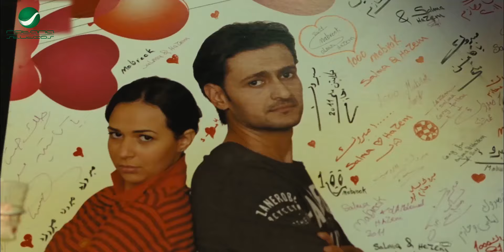ديه علشان ابوسها لازم اضربلها حبايتين هابي فيس 🤣😂 طب اتضرب دول احسن 🤣 قنبلة ضحك على رامز جلال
غش الزوجية هو فيلم كوميدي مصري إنتاج 2012، بطولة الفنان رامز جلال والفنانة إيمي سمير غانم.

حازم هو شاب متعدد العلاقات النسائية يرهق والده (حسن حسني) من عدم تحمله للمسؤولية ويقرر والده تزويجه من ابنة رجل مهم للخروج من ازمه مالية تلعب هذا الدور إيمي سمير غانم ويفاجأ حازم من عروسه التي تعشق كره القدم وتصرفاتها عنيفه لا تمت للأنوثة بصلة و تدور الاحداث.